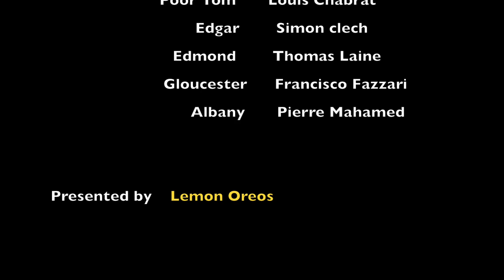King Lear- Lemon Dreos/French International School of Hong Kong/SH/Fiction